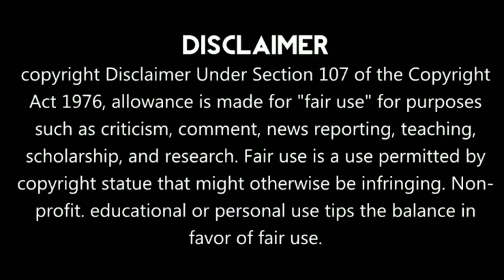Marvel Zombies : Resurrection | Part-2 தமிழ் விளக்கம்!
Marvel zombies: resurrections comic part-2 explained tamil!

Comic Storys Explained Tamil..!

What type of comic storys Explained..? Pls answer by comment Section friends!

Must include subtitles are Available in this channel!